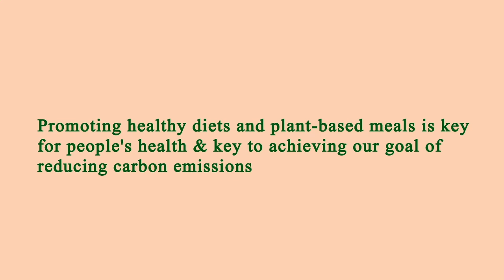Nearest Restaurants From Me - Nearest Restaurant From Me - Manhattan 10007, New York County, NY, US